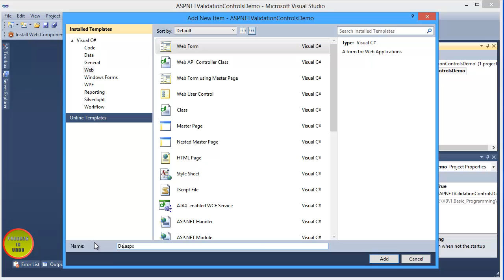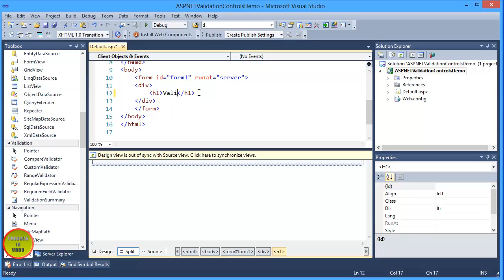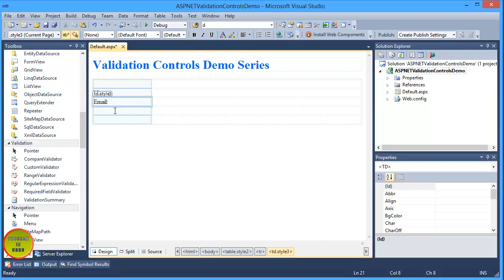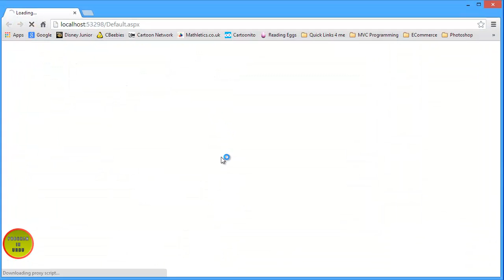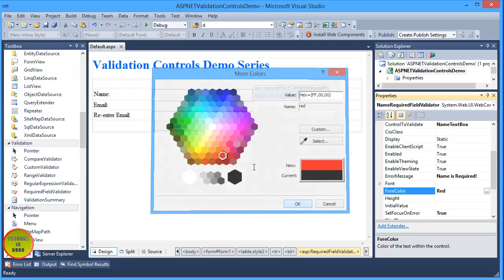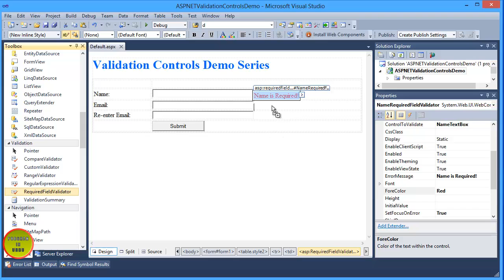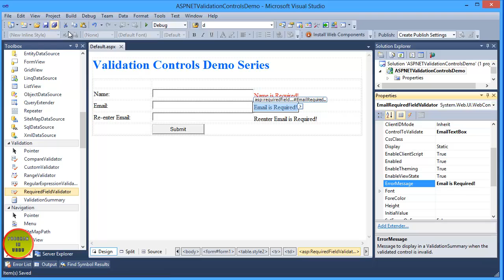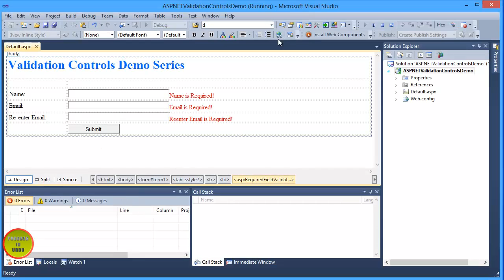ASP NET C# Tutorial In Urdu - "RequiredFieldValidator" Control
ASP.NET "Required Field Validator" Control Tutorial In Urdu